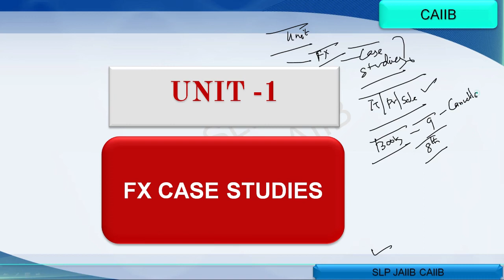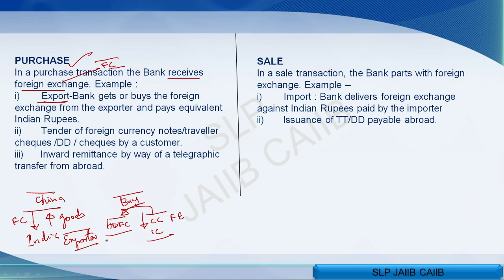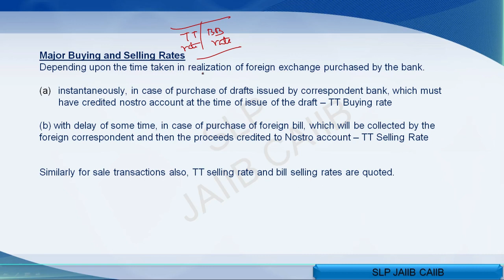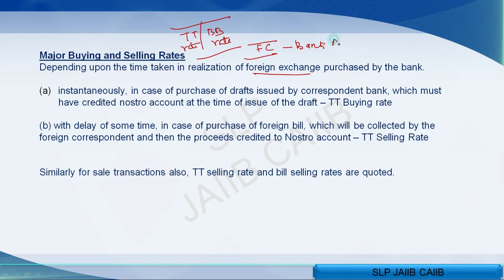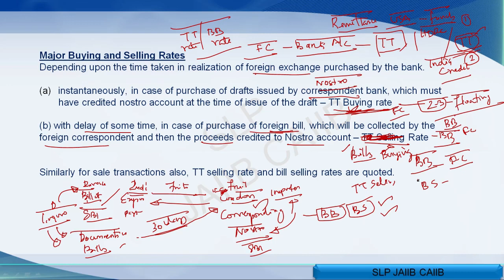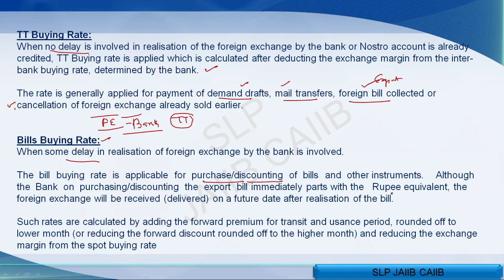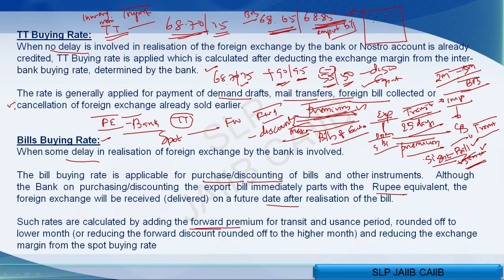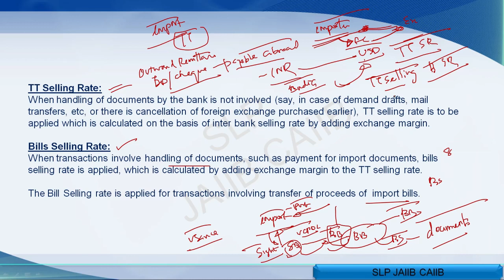Unit 1 : FX Case Studies | exchange rates and forex business caiib | caiib bfm TAMIL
Join our telegram for pdf material MCQs MockS
SLP CAIIB TAMIL